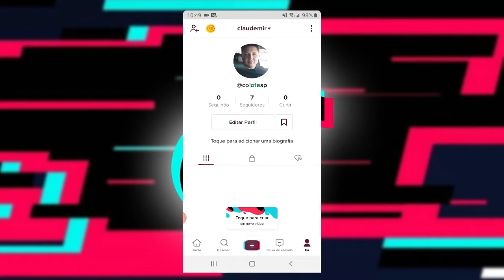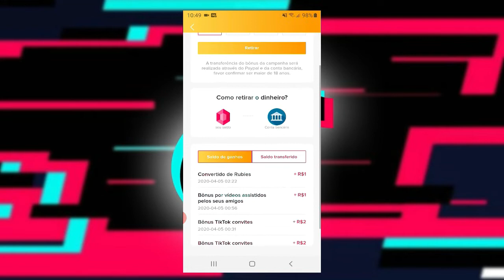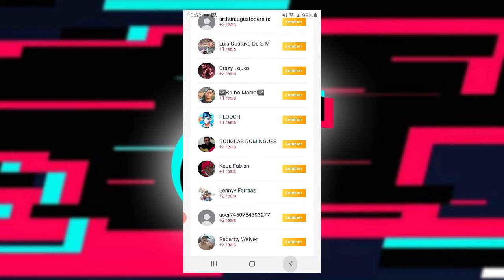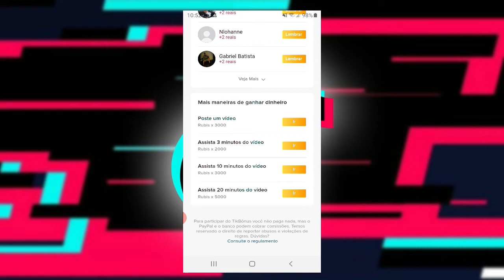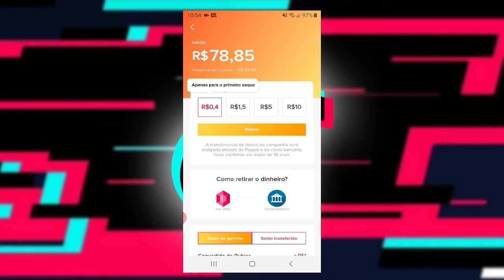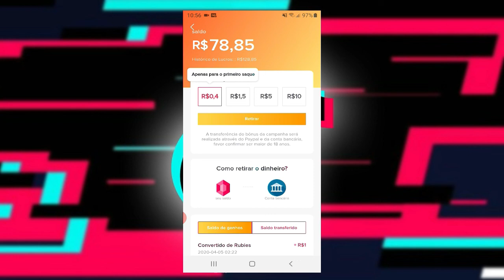Melhor Aplicativo Para Ganhar Dinheiro Em 2020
Dica para você ganhar dinheiro com o TikTok!

Tomara que tenha ajudado vocês.